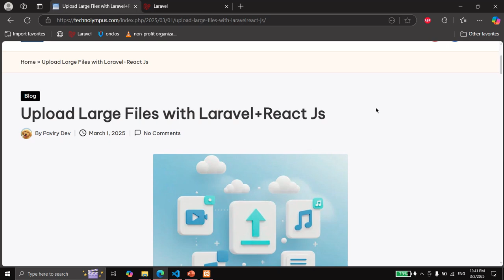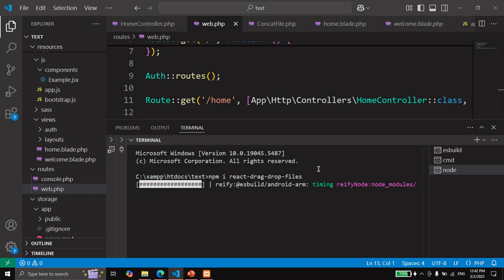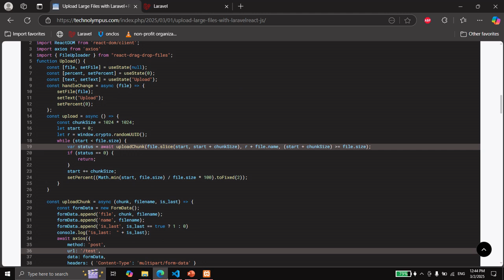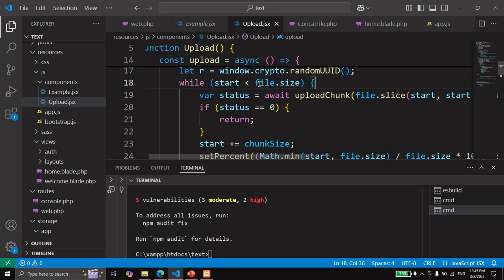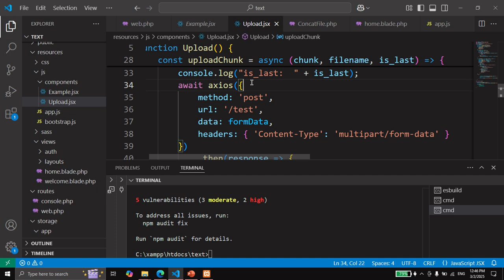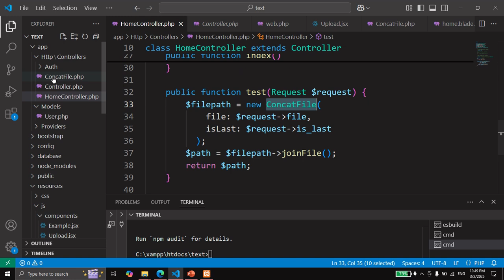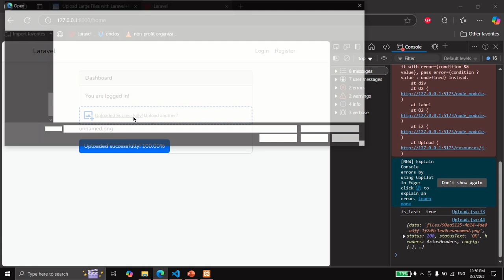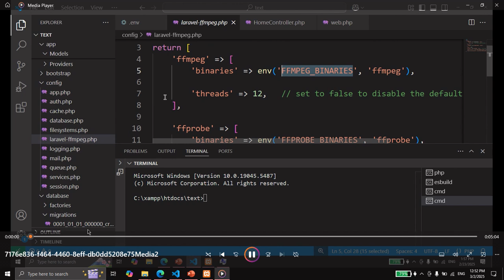How to Upload Large Files with Laravel & React JS (with Progress Update)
00:00 Description
00:05 Intro
00:10 How to Upload Large Files Using Chunking?
00:48 Setting Up React.js with Drag and Drop for File Upload
01:10 Writing the Code for Uploading Chunked Files
03:00 Handling the Added File in the System
03:25 Upload Method: File Splicing and Awaiting Upload Completion
06:11 Setting Up Laravel to Concatenate Files
06:26 Creating the ConcatFile Method in Laravel
07:35 Updating the HomeController to Receive the Chunks
08:11 Testing File Uploads with Large Files (Any Type)

Tutorial to upload any huge file with Laravel + React Js

In this Laravel & React JS tutorial, I'll show you how to handle a large file upload easily and efficiently. If you've ever struggled with uploading big files to your server, this step-by-step guide is for you.

We'll cover both the backend using Laravel and the frontend using React JS to create a robust and reliable file uploader. This video is perfect for developers working on full stack applications and will save you a lot of time.

What You'll Learn:
* How to handle large file uploads with Laravel
* How to build a React JS file uploader
* Fixing common file size limits and timeout errors
* The best practices for uploading large files

Full stack implementation (backend and frontend)